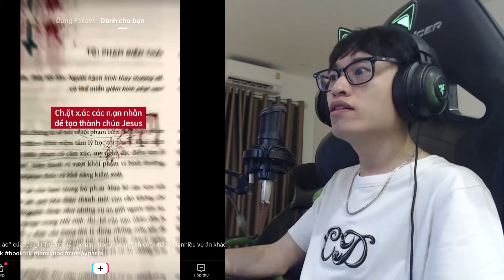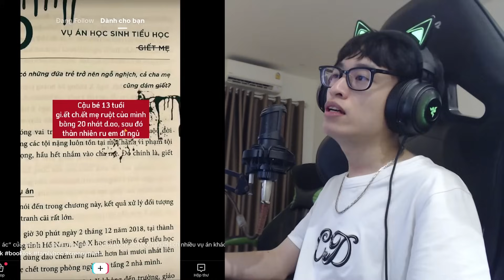HÙNG AKIRA XEM TIK TOK VN BẠN KÉO HẾT LÊN HÙNG MỚI THÍCH NHÉ VÀ TRAI HAY GÁI VẬY GIỠN HOÀI NÍ